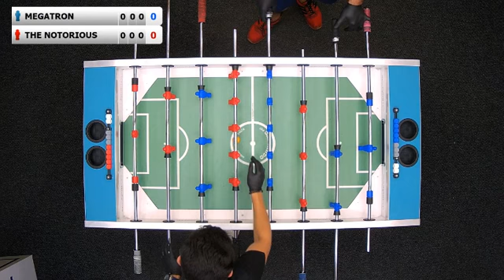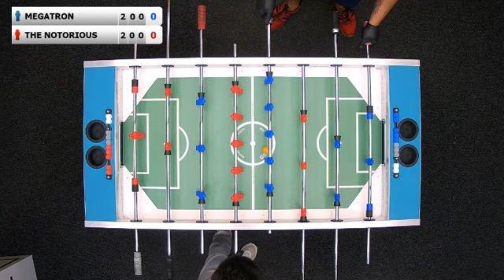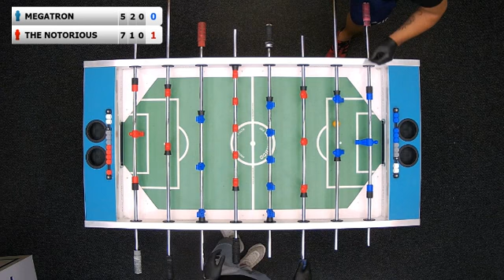Taron Vardazaryan (MEGATRON) - Ashot Ghevondyan (THE NOTORIOUS) | 12.06.2020 16:15(GMT+4) | MFL